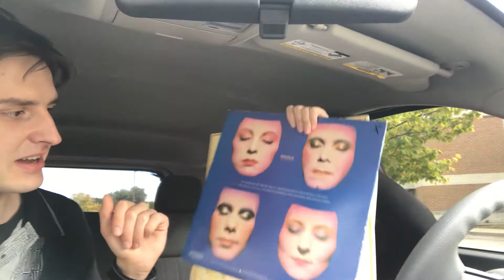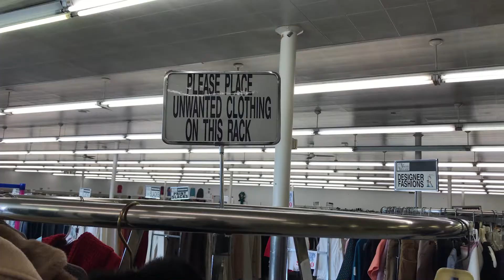I went to EIGHT thrift stores in ONE day!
I hadn't been thrifting much recently, so I figured why not make up for it with an entire day dedicated to thrifting!

Follow Ariel on Instagram: @_arielangel

Depop: @zscharrer